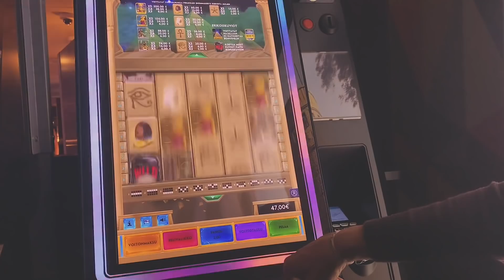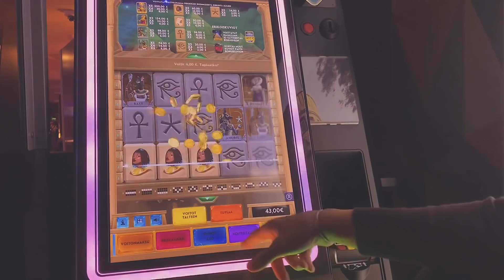RaHa 2 jauhamista | Läpituplaus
Intro & outro music:

Track~Take Over

Artist~Tyai